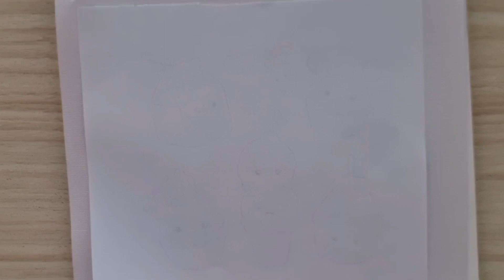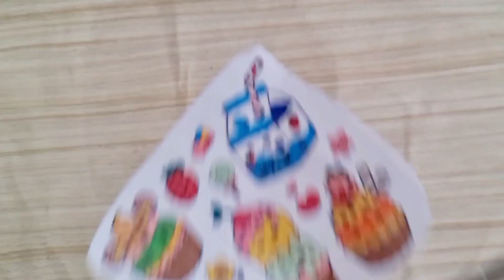Handemade stickers /how to make stickers at home